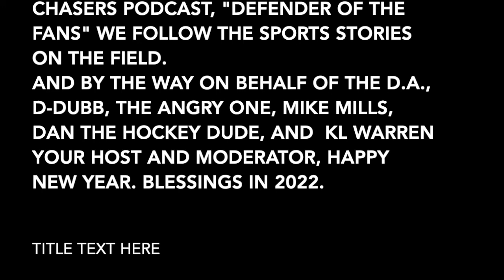Clip from Episode 106 At Least We Got A Shooter Dan Talks NHL Winter Classic Sports Chasers Podcast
At Least We Got A Shooter" Dan Talks NHL Winter Classic

The NHL Winter Classic is an annual regular-season outdoor ice hockey game played in the National Hockey League on or around New Year's Day, generally in a football or baseball stadium in an area with a resident NHL team. It is one of the most popular events in sports. The first Winter Classic was held in 2008 between the Pittsburgh Penguins and the Detroit Red Wings at Heinz Field. Since then, there have been four more games, including one that pitted two teams from different conferences (the Boston Bruins and Montreal Canadiens) against each other. The regular-season game regularly draws about 18 million viewers, making it one of the most-watched sporting events of its kind.

The 106th episode of "At Least We Got A Shooter" features Dan discussing the NHL Winter Classic. The NHL Winter Classic is an annual outdoor ice hockey game played on New Year's Day and is one of the most anticipated events in the NHL calendar. This game is unique because it takes place outdoors, unlike most NHL games which are played indoors in an arena. The Winter Classic is known for its festive atmosphere and provides a fun, family-friendly environment for fans to enjoy.

The Winter Classic features two teams facing off against each other on a specially designed outdoor rink. The game is often held at iconic venues such as Fenway Park, Wrigley Field, or Soldier Field and attracts a large number of fans both in person and watching on TV. The outdoor setting of the game adds to the excitement and provides a different type of hockey experience compared to the indoor games.

Dan shares his thoughts on the Winter Classic, including his favorite moments and how it has become a staple event in the NHL. He also shares his opinion on the importance of this game in promoting the sport of hockey and increasing its popularity. Additionally, Dan discusses the unique challenges that come with playing an outdoor hockey game, including weather conditions and the effects of the sun on the ice.

Overall, the 106th episode of "At Least We Got A Shooter" provides an in-depth look at the NHL Winter Classic and highlights the reasons why it continues to be one of the most popular events in the NHL calendar.

The event has become so popular that it has been expanded to include a second game played on the same day between two teams from different conferences (one from each conference). The 2015 game between the St. Louis Blues and Chicago Blackhawks drew more than 31 million viewers!

Dan Talks NHL Winter Classic,At Least We Got A Shooter" Dan Talks NHL Winter Classic,Clip from Episode 106 At Least We Got A Shooter Dan Talks NHL Winter Classic Sports Chasers Podcast,Sports Chasers Podcast,sports betting website,at least we got a shooter,best sports mobile app,road to the winter classic,winter classic,sports handicapping,simplynailogical podcast,shawn ryan podcast,nailogical podcast,comedy podcast,youtuber podcast,rob o'neill podcast